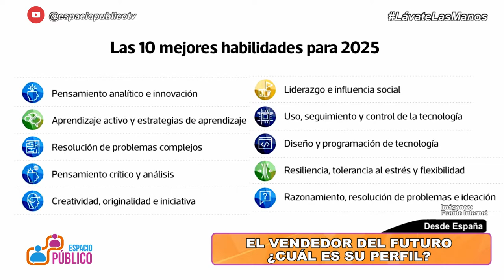EL VENDEDOR DEL FUTURO, ¿CUÁL ES SU PERFIL?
Por: Nathalie Detry Duyckaerts  (Desde España)
Consultora/Coach/Formadora/Conferenciante/Escritora
Socia fundadora de Next2People Consultores